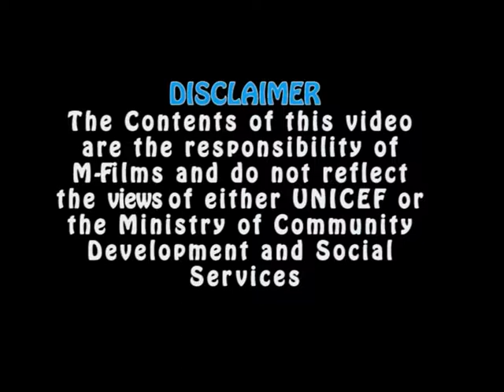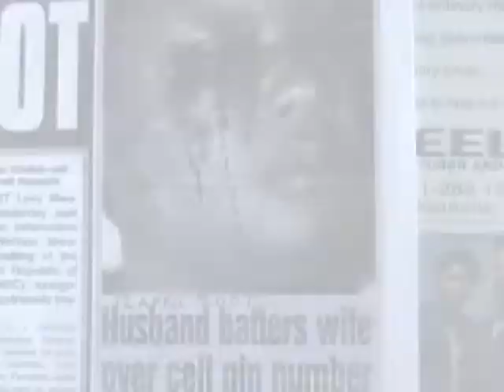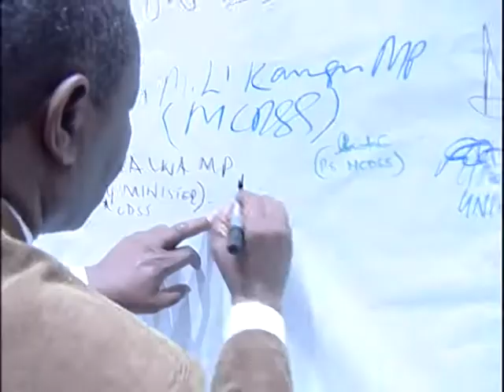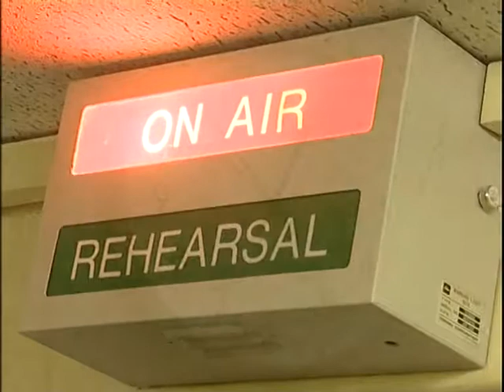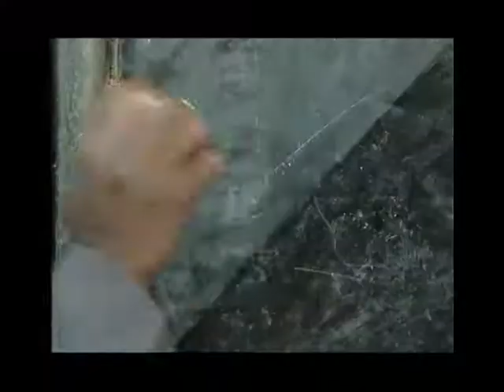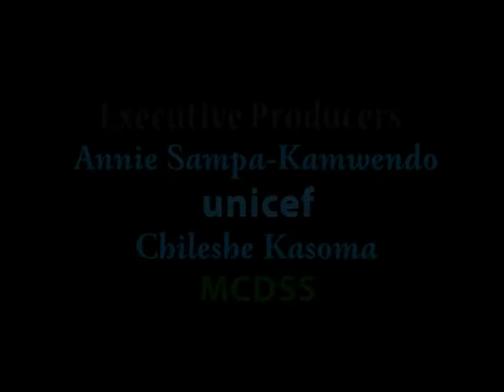SEXUAL AND GENDER BASED VIOLENCE NATIONAL CAMPAIGN PROCESS & IMPACT FUNDED BY UNICEF/ M-FILMS - GBV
ABUSE: JUST STOP IT - This is the documentation and analytical video documentary showing the process and impact based on implementing Gender Based Violence campaigns in Zambia for multimedia campaign output  produced by  Tenazio Tenson Mwanza and Sponsored by UNICEF-Zambia. the campaign was implemented via mobile video shows, newsprint, Television and radio broadcast channels. The campaign generated overwhelming national wide campaigns especially in schools, communities, stakeholder/NGO workshops and feedback from multimedia output channels.  ,